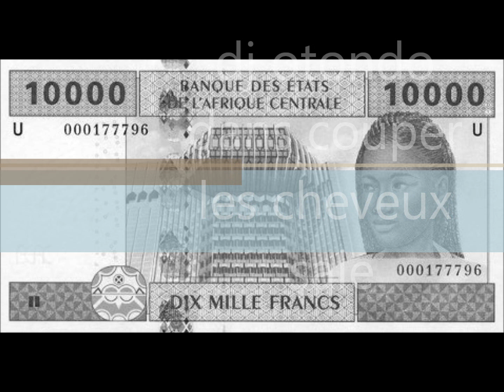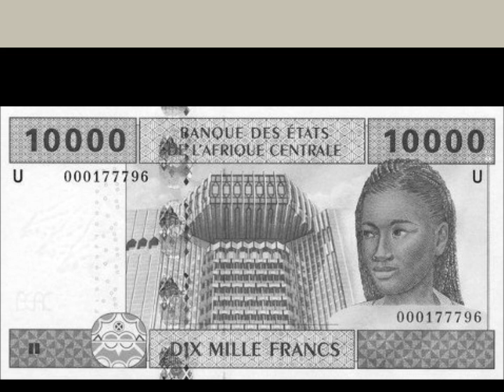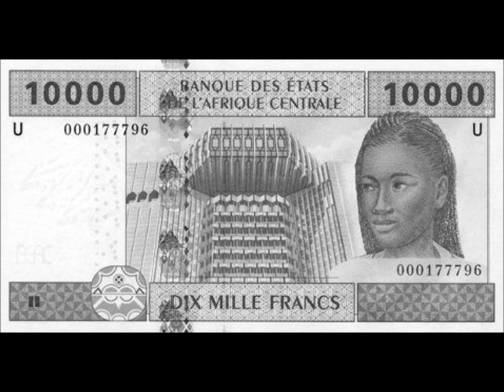dj otondo otondo juverly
sks management jourtt likolo